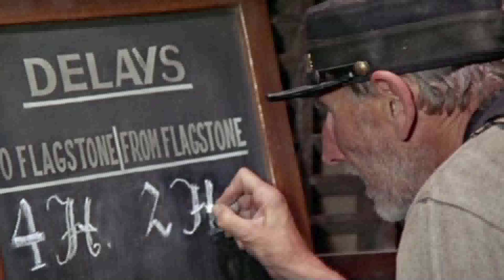Vienna Horns - Once upon a time in the west HD [WIDESCREEN]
This is one of the 15 movie themes from the CD "Director's Cut", arranged for 8 or 12 horns and percussion.